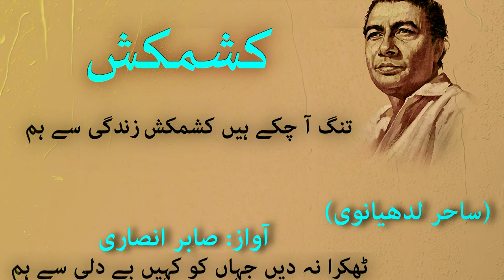Kashmakash | Best Urdu Poetry | Urdu Ghazal | HowToProductions | Romance | Best Heartbroken Poetry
Narrated By : Sabir Ansari
Poet: Sahir Ludhianvi

Bahadur Shah Zafar
# BestOfSahirLudhianvi